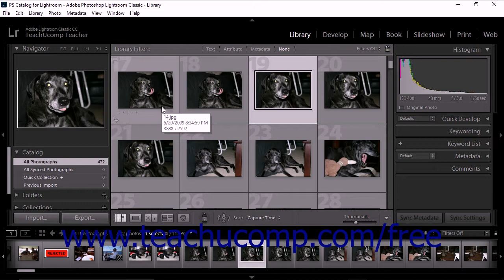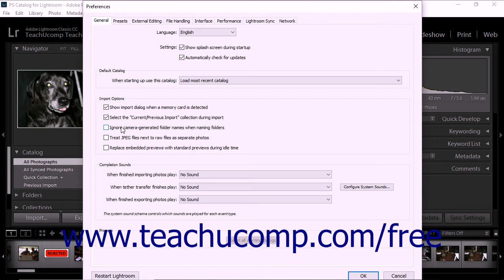Lightroom Classic CC Tutorial Setting Import Preferences Adobe Training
Learn about Setting Import Preferences in Lightroom Classic CC A clip from Mastering Lightroom Classic CC Made Easy. - the most comprehensive Lightroom Classic CC tutorial available. Visit us today!